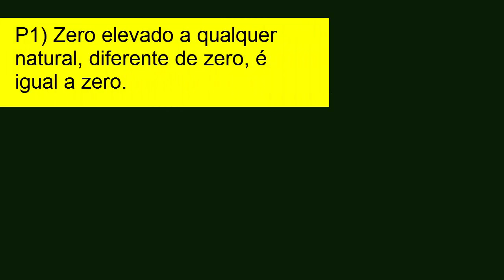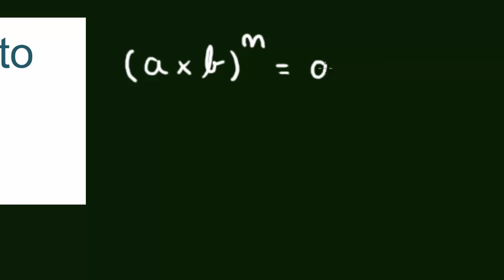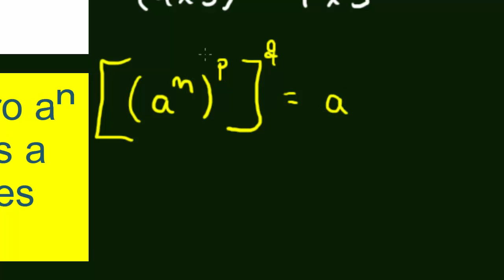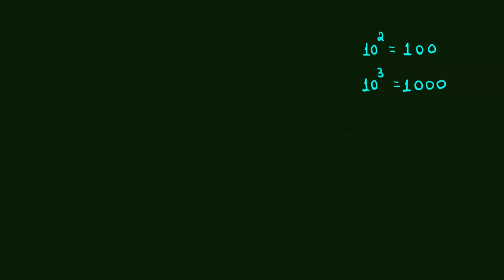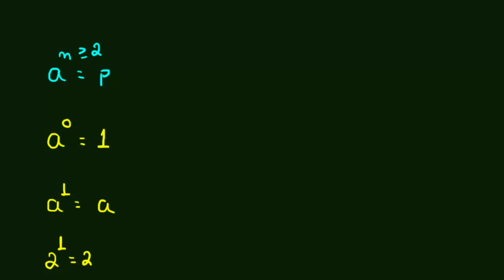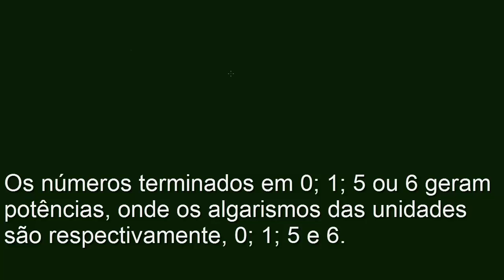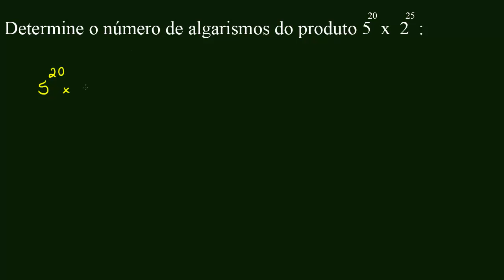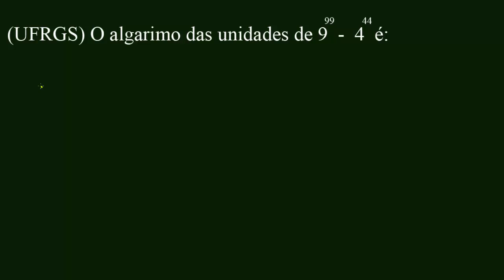Matemática Básica - Potenciação - Aula 05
Nesse vídeos vamos trabalhar com a potenciação ou exponenciação. As notas de aulas estão disponíveis no link abaixo. Estava com problema, agora tudo ok! Espero que gostem. Se gostar dê um like e ajude nosso projeto. Um grande abraço!
No final do vídeo vamos responder os seguintes exercícios:
1) Determine o número de algarismos do produto 5^20 x 2^25.